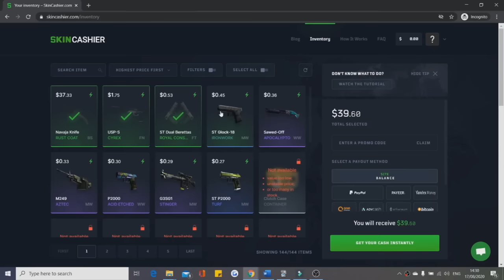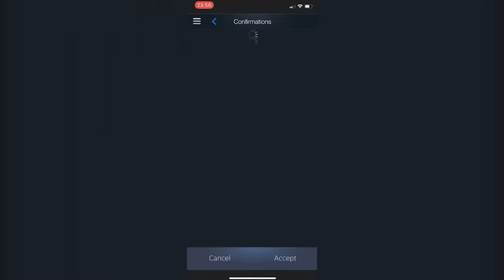CS:GO - BEST PLAYS OF EACH HLTV TOP 1 PLAYER THAT YEAR! (2014-2019)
THUMBNAIL: Fiverr@graphicsrishi